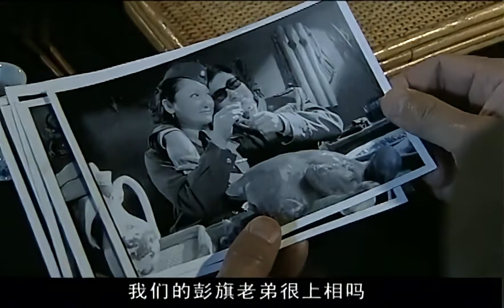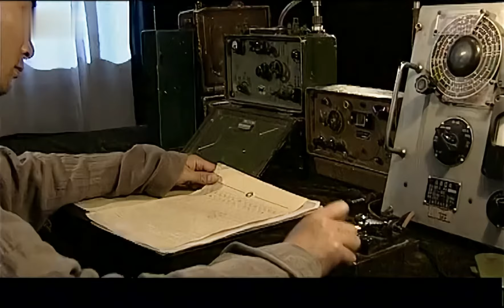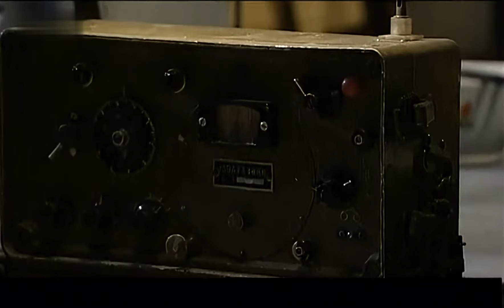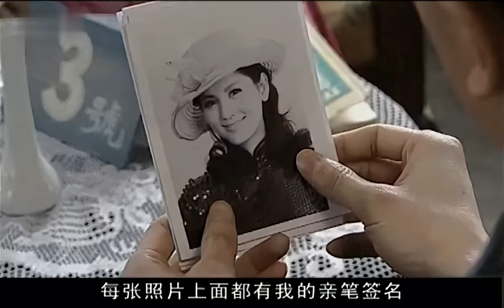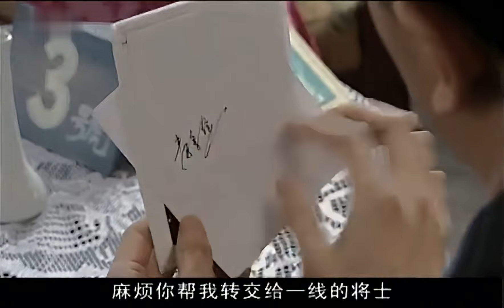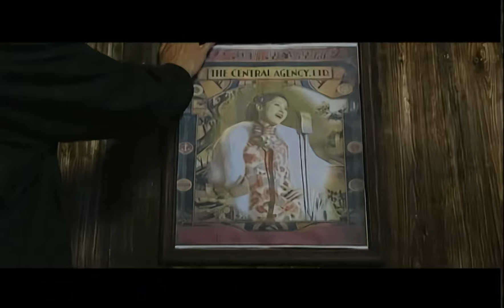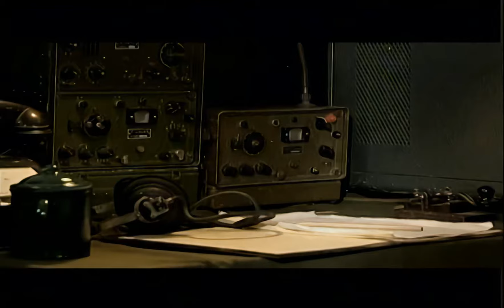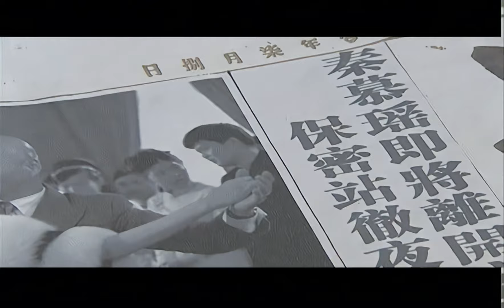【超好看战争剧】蓉城暗战 04｜国共两军对峙，"不死鸟"启动花海流连计划，潜伏特工暗中协助粉碎敌军阴谋！